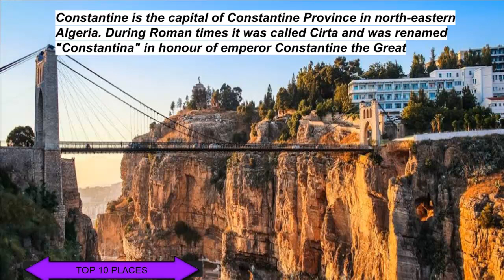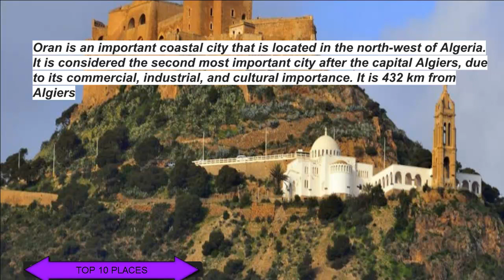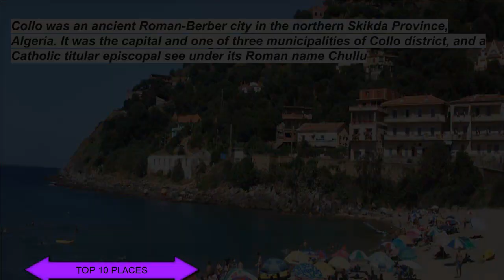Algeria tourism/travel to algeria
Algeria tourism/Algeria travel.IT IS  largest country in the continent of Africa, Algeria has a diverse landscape and lots to offer travelers. The journey from Europe is only a short one but the difference between the two continents is immediately noticeable and provides a sense of adventure and intrigue for tourists.  Algeria has many attractive cities with winding streets and stunning architecture, Mediterranean coast, lush landscapes and roman ruins to rival anywhere in the world.